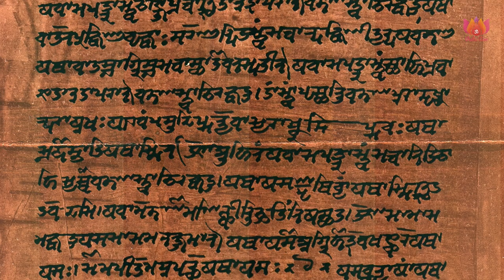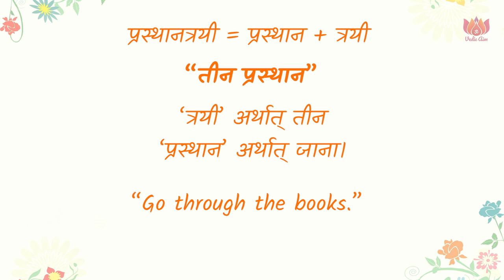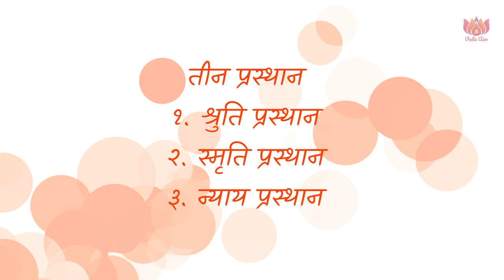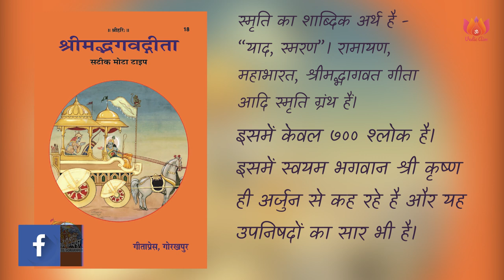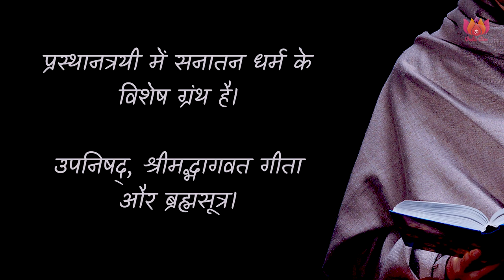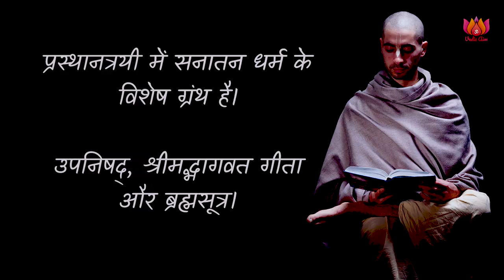प्रस्थानत्रयी क्या है? इसके प्रस्थान और ग्रन्थ? | What is Prasthanatrayi in Hindi?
प्रस्थानत्रयी क्या है, प्रस्थानत्रयी का अर्थ, प्रस्थानत्रयी ग्रंथों के नाम, कौन ग्रंथ प्रस्थानत्रयी के अन्तर्गत है और क्यों? प्रस्थानत्रयी का महावत क्या है? इस वीडियो में, हम प्रस्थानत्रयी से सम्बंधित इन प्रश्नों पर विस्तार से जानेंगे।

Support us UPI ➤ vedicaim@oksbi

क्या वेद अपौरुषेय है या मानव निर्मित है? - वेद, पुराण अनुसार

वेद मनुष्यों के पास कैसे आए? - भागवत पुराण अनुसार